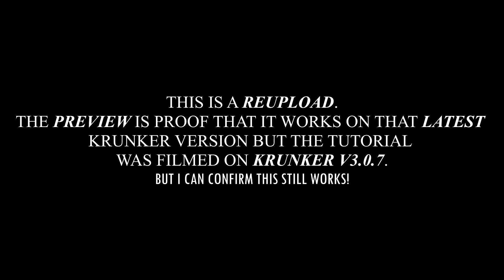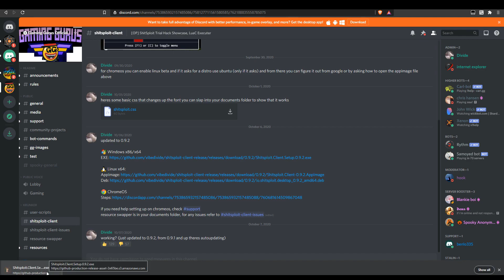KRUNKER.IO MOD MENU HACK/CHEAT 3.1.6 OCTOBER W/AIMBOT, ESP, AUTO RELOAD, SPEED HACKS, TRACERS & MORE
►Skype: iZioid
►username: live:mozaik79